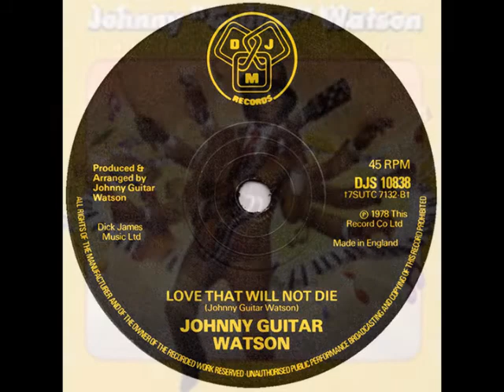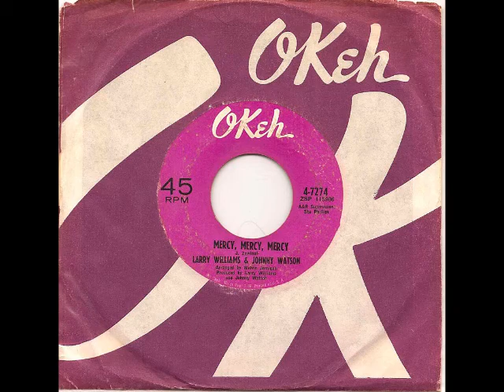Dick Deluxe and Bill Barrett honor Johnny Guitar Watson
DD and BB do their take on a JGW classic with vid via poor man's Ken Burns!